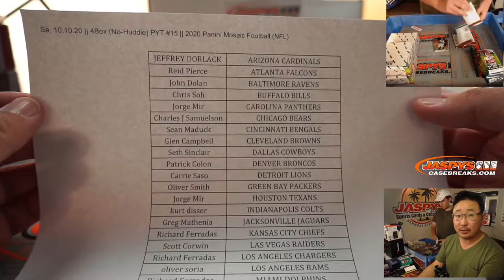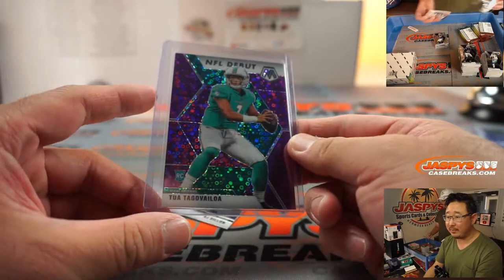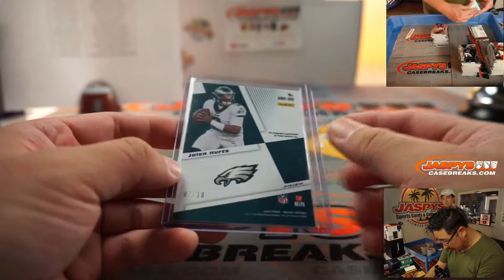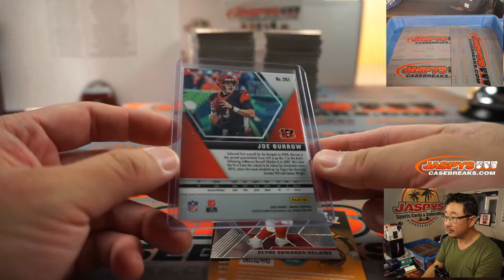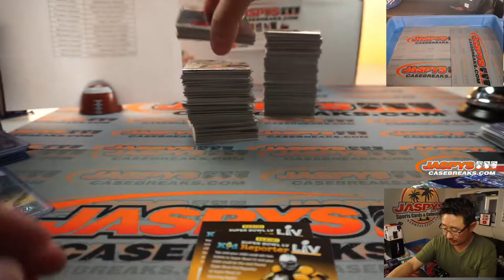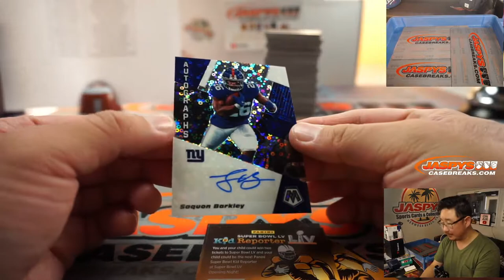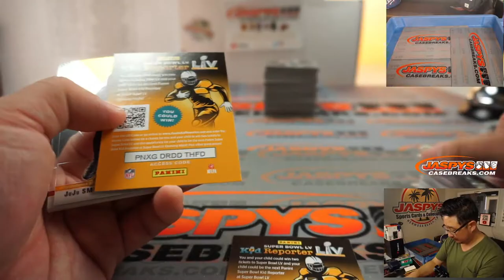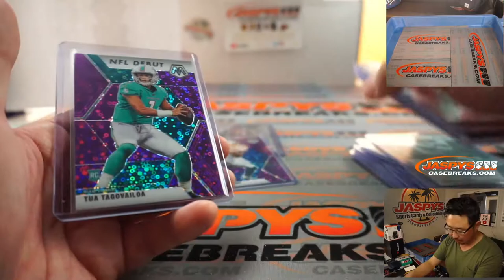Sa, 10.10.20 || 4Box (No-Huddle) PYT #15 || 2020 Panini Mosaic Football (NFL)